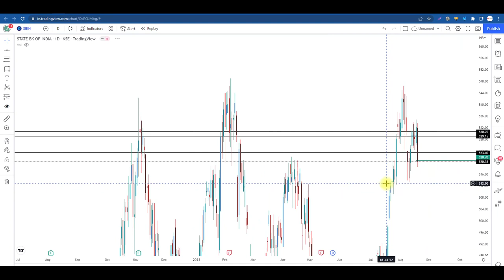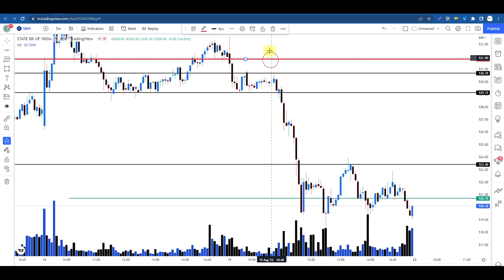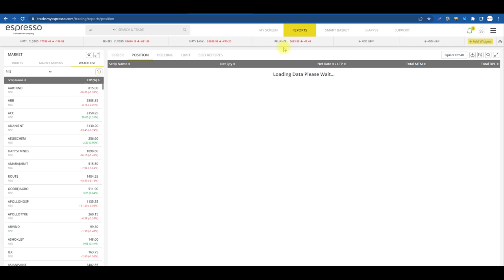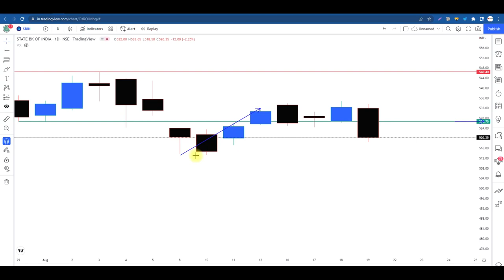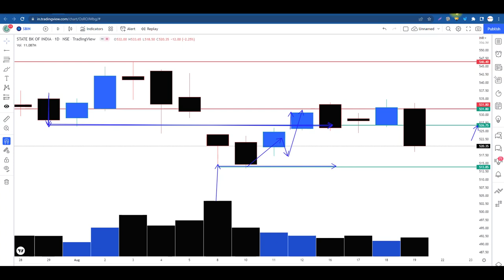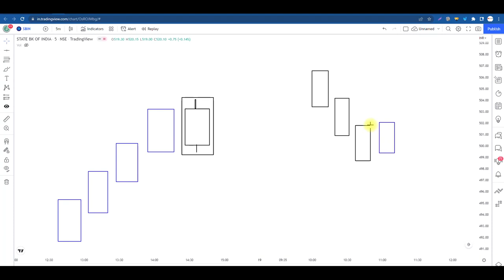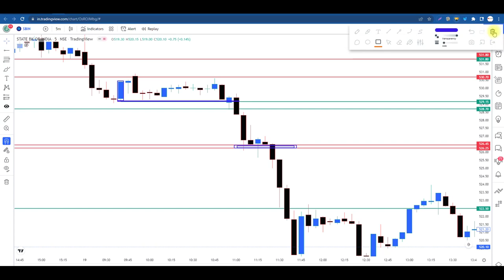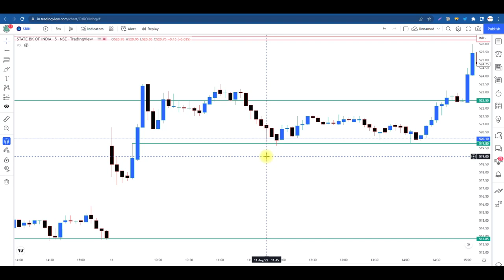Morning की वो एक Candle जो सबसे ज़्यादा Important है , This Can Increase Your Profits X 2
Hey Traders,
This video contains Live Trading using the Price Action Strategy.